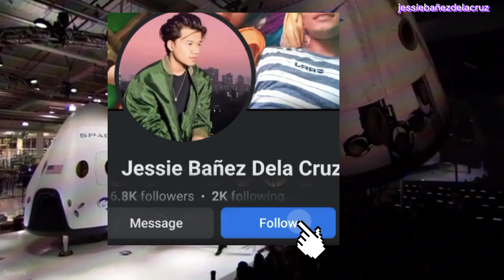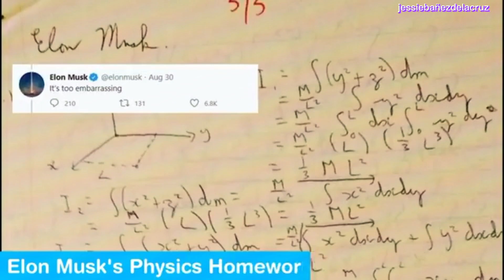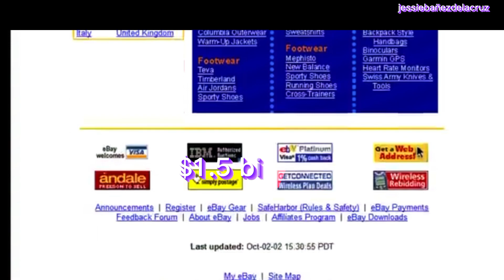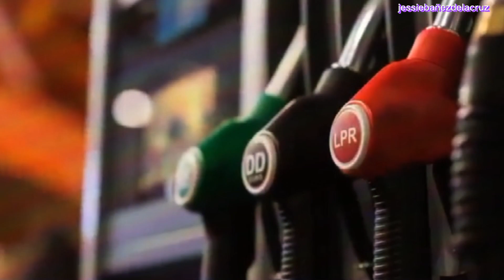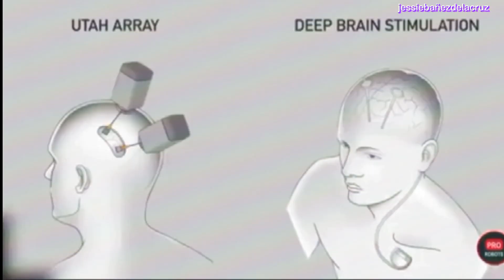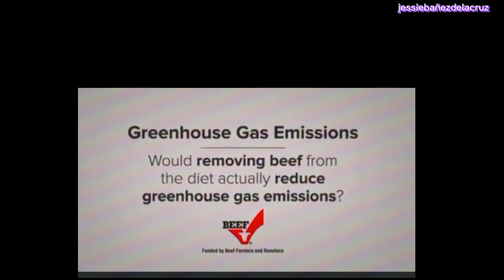Ang Buhay at mga Nagawa ni Elon Musk. Paano Niya Binago ang Mundo? ElonMuskLifeStory#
Ang Buhay at mga Nagawa ni Elon Musk. Paano Niya Binago ang Mundo?

Si Elon Musk ay kilala bilang isa sa mga pinakamahusay at pinakamalikhain na entrepreneurs sa kasaysayan. Sa kanyang pangarap na magbigay ng mga solusyon sa mga environmental at technological challenges, nagtayo siya ng mga kumpanya tulad ng SpaceX, Tesla, SolarCity, at The Boring Company. Sa video na ito, alamin natin ang kwento ng buhay ni Elon Musk mula sa kanyang pagkabata hanggang sa kanyang mga tagumpay sa mundo ng negosyo. Makikita rin natin kung paano niya binago ang mundo at kung paano niya sinusubukan na mabago ang hinaharap ng tao. Sama-sama nating alamin kung paano si Elon Musk ay naging isa sa mga most influential people sa mundo ngayon

materials in  Stories' videos fall within
of any material accidentally used in this video and